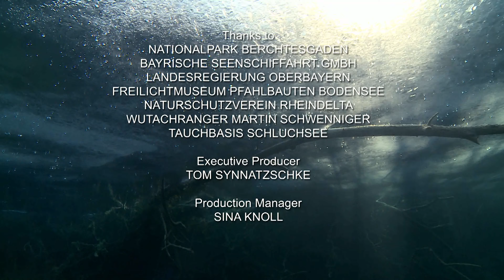The Hidden Wildlife Within Germany's Breathtaking Alpine Landscapes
Germany's rivers, streams and lakes hosts incredible ecosystems from microscopic creatures to amazing underwater predators. Water from melting glaciers trickles down the Alpine landscapes and forms glacial rivers and lakes, like the Königssee. These breathtaking lakes are home to unique fish such as the northern pike, wells catfish, fire salamanders and frogs. Despite natural wonders, human activity, including tourism and development, poses challenges to the fragile ecosystems of these water bodies. Follow along as Germany's best kept secrets are unveiled.

Germany's Underworld Episode 01